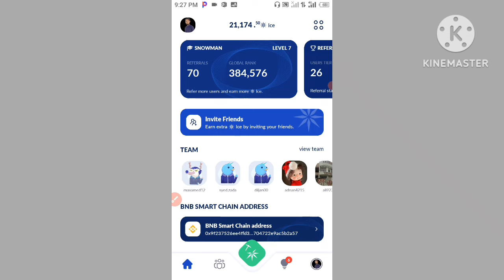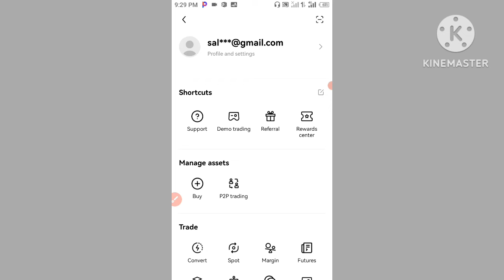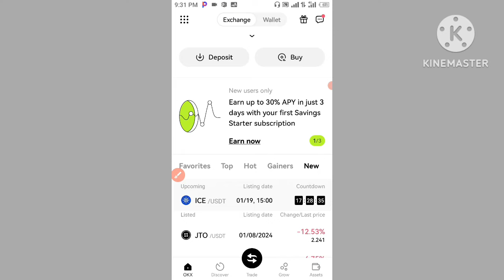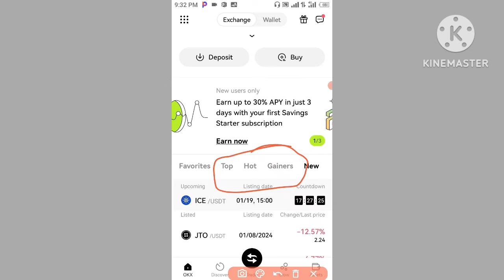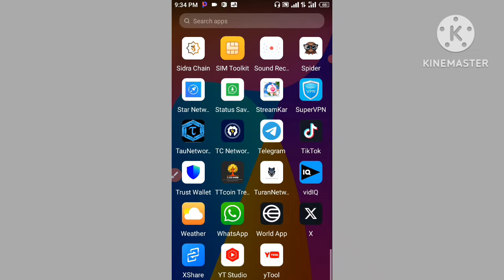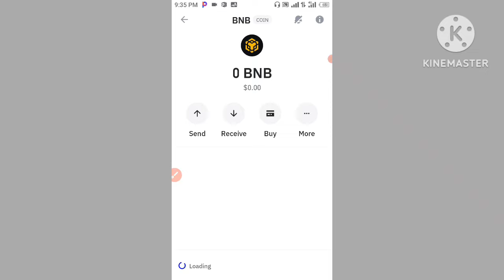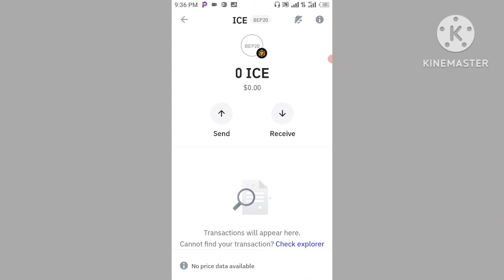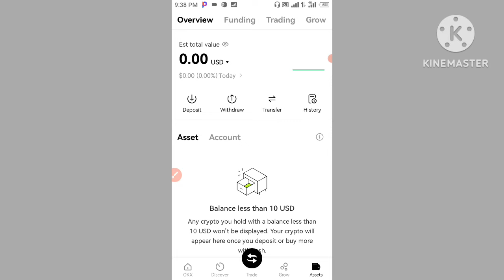Ice Coin Withdraw Trust Wallet To Okx Exchange 🔥 || Pre Stake User Not Receive Ice Withdrawal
Aslamualaikm dosto ajj ki is video me bat krein gy k app kasy ice coin withdrawal trust wallet to okx exchange me send kr skty - Pre stake user withdrawal not received _ ice Coin Received to ho gye abb sell kasy krein - ice network new update - okx exchange ka account kasy verify krein